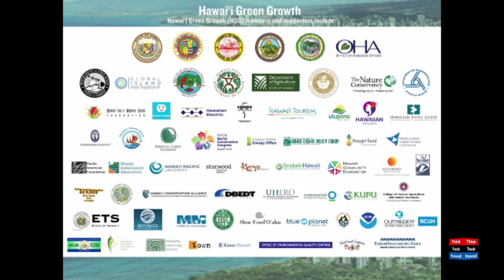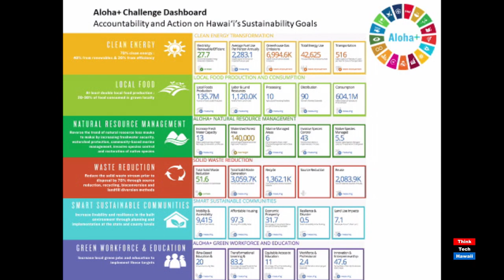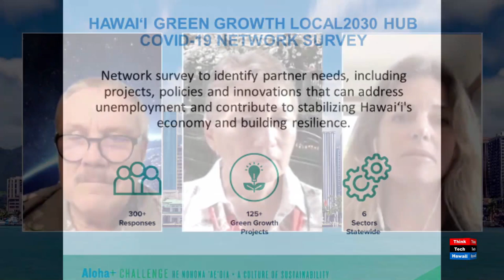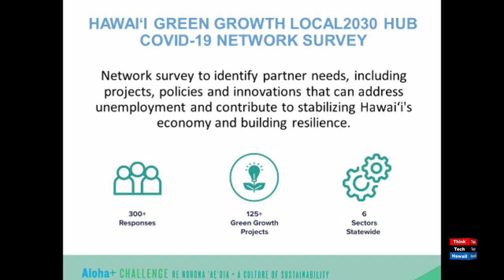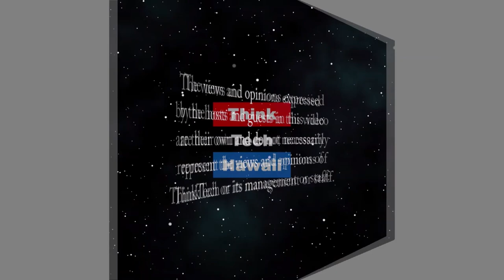Culture and Sustainability in Hawaii After Covid (Hawaii After Covid)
What Lies Ahead.  Peter Adler, Dawn Chang and Celeste Connors will help us understand how culture and sustainability will change in Hawaii After Covid  The host for this episode is Peter Adler.  The guests for this episode are Dawn Chang and Celeste Connors.